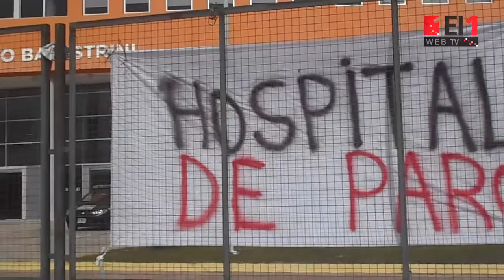Trabajadores del Hospital Balestrini se manifestaron sobre Camino de Cintura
El tránsito se vio interrumpido en horas del mediodía por un nuevo reclamo de los empleados del nosocomio de Ciudad Evita.